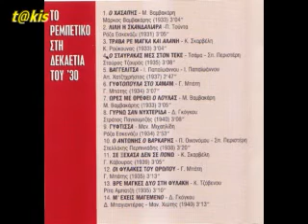ΔΙΦΩΝΟ Συλλογή 6 - Το Ρεμπέτικο στη δεκαετία του '30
Track List
01. Ο Χασάπης - Μ. Βαμβακάρης 00m01s
02. Λιλή η σκανδαλιάρα - Ρόζα Εσκενάζυ 03m08s
03. Τράβα ρε μάγκα και αλάνη - Κ. Ρούκουνας 06m27s
04. Ο Σταύρακας μες στον τεκέ - Σταύρος Τζουράς 09m37s
05. Βαγγελίτσα - Απ. Χατζηχρήστος 12m51s
06. Γυφτοπούλα στο χαμάμ - Γ. Μπάτης 15m45s
07. Ώρες με θρέφει ο λουλάς - Μ. Βαμβακάρης 18m59s
08. Γυρνώ σαν νυχτερίδα - Στάυρος Παγιουμτζής 22m11s
09. Γύφτισσα - Ρόζα Εσκενάζυ 25m26s
10. Ο Αντώνης ο βαρκάρης - Στελλάκης Περπινιάδης 28m33s
11. Σε ξέχασα δεν σε πονώ - Γ. Κάβουρας 32m00s
12. Οι φυλακές του Ωρωπού - Γ. Μπάτης 34m59s
13. Βρε μάγκες δυο στη φυλακή - Ρίτα Αμπαντζή 38m18s
14. Μ' έχεις μαγεμένο - Δ. Μπαγιαντέρας, Μαν. Χιώτης 41m33s

Τα δικαιώματα του έργου ανήκουν αποκλειστικά στους δημιουργούς και λοιπούς συντελεστές του. Η παρόν δημοσίευση έχει μόνο ενημερωτικό και ψυχαγωγικό σκοπό.